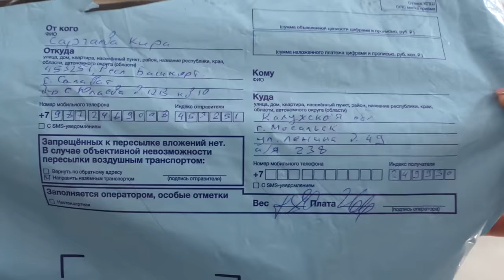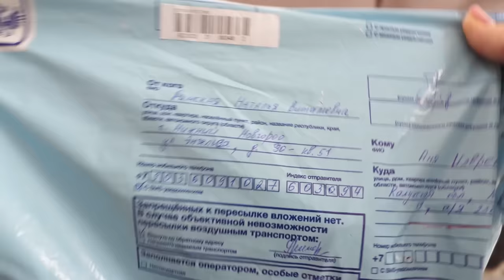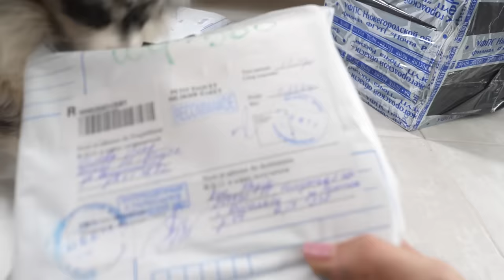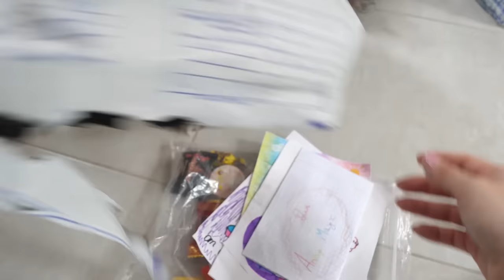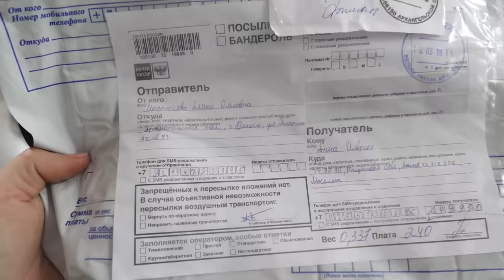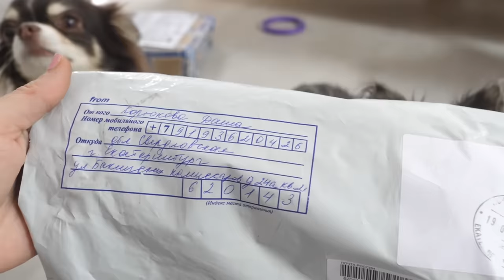МИСТИКА ИЛИ РОЗЫГРЫШ?! ГДЕ КИСА АЛИСА? ПИТОМЦЫ РАСПАКОВЫВАЮТ КОРОБКИ И ИЩУТ МЕДАЛЬОН В ПОСЫЛКАХ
В видео МИСТИКА ИЛИ РОЗЫГРЫШ?! ГДЕ КИСА АЛИСА? ПИТОМЦЫ РАСПАКОВЫВАЮТ КОРОБКИ И ИЩУТ МЕДАЛЬОН В ПОСЫЛКАХ! - в прошлый раз Киса Алиса открыла странный конверт и нашла там мистический ключ. В письме была записка, куда нужно пойти, чтобы этот ключ открыл что-то. Когда собаки проснулись, кошки не было, они решили, что нужно искать ее за страшными воротами в мистическом лесу. Мишка испугалась и вернулась домой и, когда Аня проснулась, она ей все рассказала. Аня нашла песиков, они обнаружили ещё одну странную записку, в которой говорилось про медальон в посылке, который поможет им, а на снегу Аня увидела ключ и они поняли, что Киса Алиса потерялась. Один из волшебных питомцев отважный пес Эйван остался сторожить ворота, а Аня с покемоном Юми Чу и чихуахуа Софи вернулись домой открывать посылки, в одной из которых можно найти магический медальон, но Миши уже дома не было. Девочки открыли все посылки, все коробки, которые им прислали за последнее время, а потом что-то пошло не так …

Мы, Magic Pets, волшебные питомцы Anny Magic! Чихуахуа Софи Сан, её брат Эйван Бро, его жена Миша Лайк, покемон Юми Чу, её подруга Киса Алиса, и другие животные! Загляни на семейный канал Мэджик Фэмили и канал хозяйки Энни Мэджик!